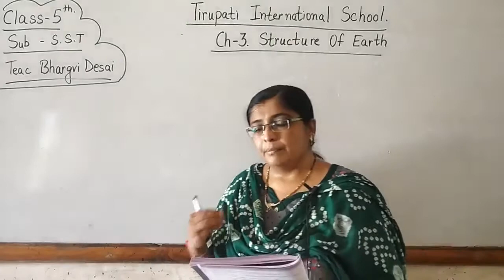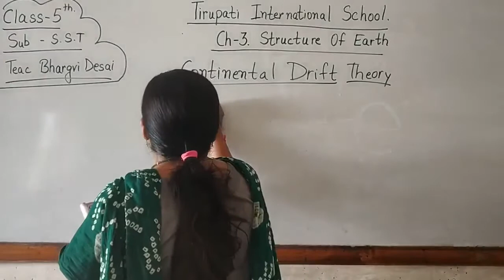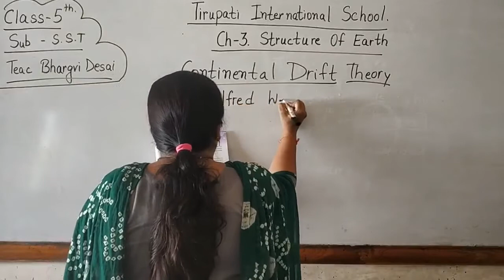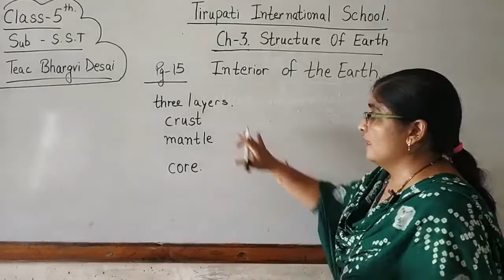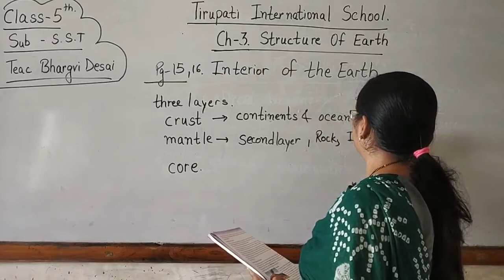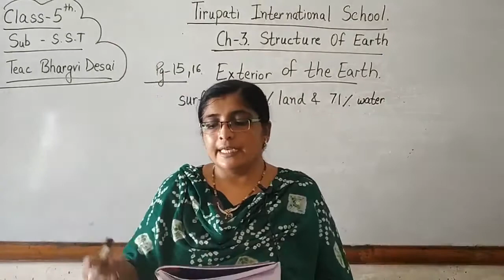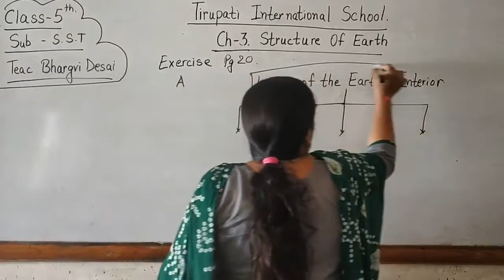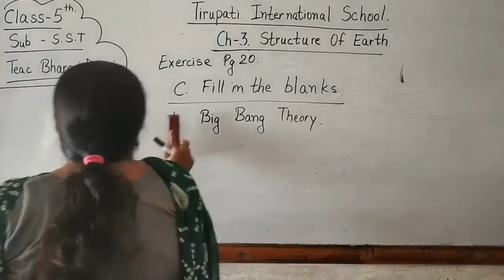CLASS-5 / S.S.T / CH-3 / LEC-1 / BHARGVI MAAM